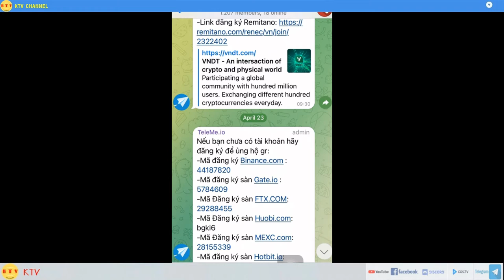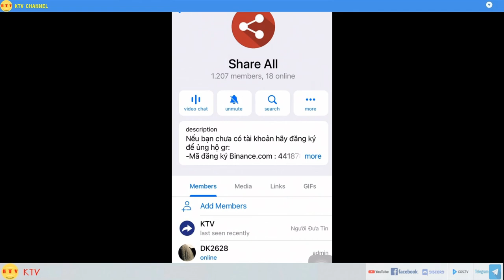cài đặt tự động xóa tin nhắn group telegram